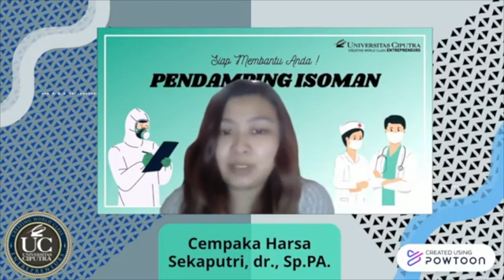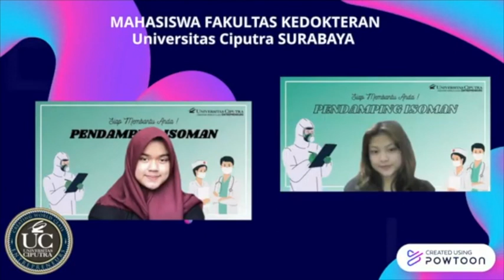Pendampingan Pasien Covid 19 - Isolasi Mandiri oleh FK Universitas Ciputra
Ditengah meningkatnya kasus COVID-19 pada sekitar bulan juni-agustus 2021 kemarin, FKUC mengadakan program pendamping isoman untuk pasien covid-19, yang merupakan suatu wujud dari salah satu pengabdian masyarakat.
Program ini sangat bermanfaat untuk memberikan pengetahuan dan support bagi masyarakat yang terdampak covid-19 khususnya dan seluruh masyarakat pada umumnya. Jika ada teman-teman/keluarga yang menderita covid-19 dan ingin bergabung di grup ini/ingin mendapatkan informasi terkini terkait covid-19, silahkan join